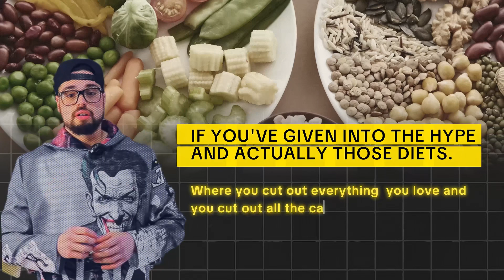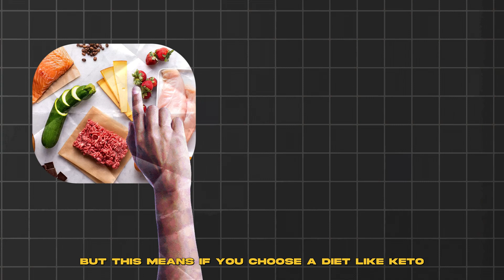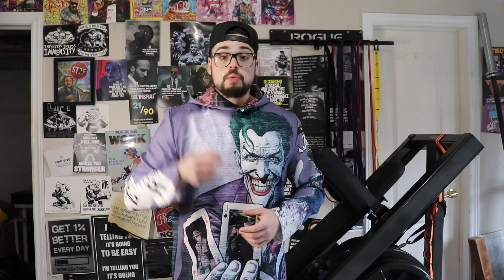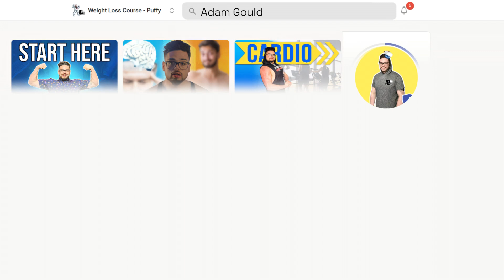Why Do YOU GAIN WEIGHT Once YOU END The DIET! (it’s your diet's fault, not yours)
Discover why you gain weight after dieting and the surprising reasons behind weight gain after ending a diet. Learn how diet causes weight gain after and what you can do about it.

Ever wondered why the weight piles back on after you end a diet? In this video, I'll explain why you're gaining weight back after ending a diet and share how to prevent it. Discover two essential "ForeverFit Tactics" to keep the weight off permanently.

We'll dive into the common pitfalls of popular diets like keto, intermittent fasting, and more, and why these diets might set you up for failure in the long run. I'll also share personal success stories and explain how making sustainable lifestyle changes can help you maintain your weight loss for years, not just months.

🔹 Why Diets Fail: Understanding the rebound effect
🔹 ForeverFit Tactics: Practical strategies for lasting weight loss
🔹 Personal Success Stories: Real results from real people

If you're tired of the weight loss roller coaster and ready for a lasting change, this video is for you!

How I Can help you lose at least 10 pounds In The Next 30 Days with ease;

In this video, we explore why you gain weight after dieting, shedding light on the real reasons behind weight gain after ending a diet. Find out how diet causes weight gain after and get actionable tips to avoid regaining lost pounds.